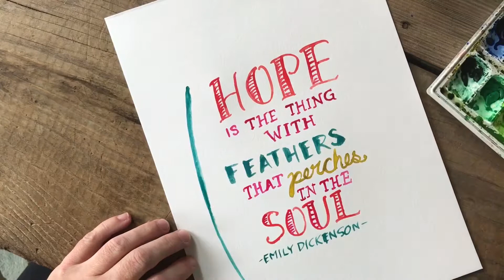Hope is the thing with Feathers -- watercolor hand lettering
"Hope is the thing with feathers that perches in the would" by Emily Dickinson

I've been experimenting with my new iPhone tripods and wanted to share some of my painting practice... a time-lapse glimpse behind the scenes of the watercolor painting process!

Want something artisan-made for your home... visit my Etsy shop for art prints, block-printed and illustrated notecards, vintage-inspired textiles and hand-crafted paper creations.